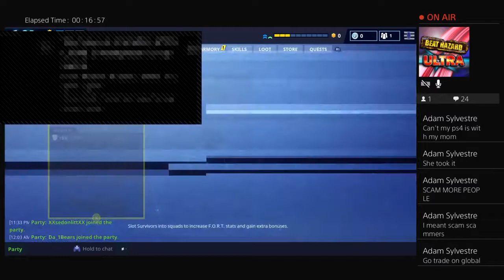Seeing if this guy is a scam me